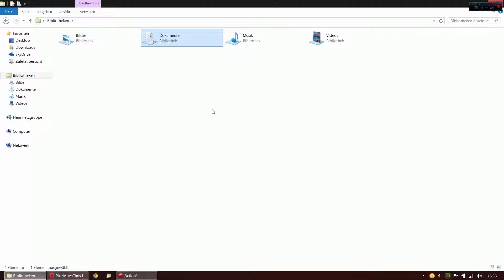EURO TRUCK SIMULATOR 2 | MOD INSTALLATION & AKTIVIERUNG | TUTORIAL [Deutsch]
Easy Anleitung zum Installieren & Aktivieren von Mods im Euro Truck Simulator 2.